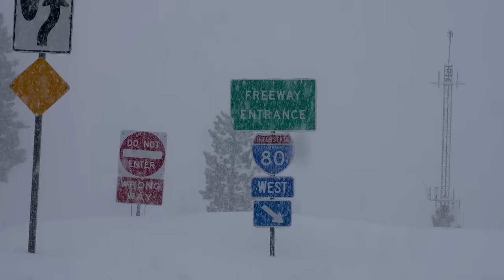California's Donner Pass: Blizzard Chaos!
Witness historic snowfall in california from Donner Pass to Truckee and its aftermath! Cars stranded, people trapped, and massive snow plows trains and blowers work tirelessly to clear the up-to-7-feet of snow, which could reach a record-breaking 100 inches in spots by the end of the storm with snow cuts already over the power lines in places. Is this snowfall the final nail in the coffin for the historic drought conditions and make it a record year for the Sierra? Watch to find out!